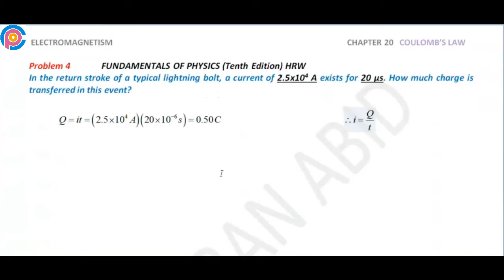Halliday resnick chapter 21 problem 4 solution | Fundamentals of physics 10e solutions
In the return stroke of a typical lightning bolt, a current of 2.5x104 A exists for 20 µs. How much charge is transferred in this event?